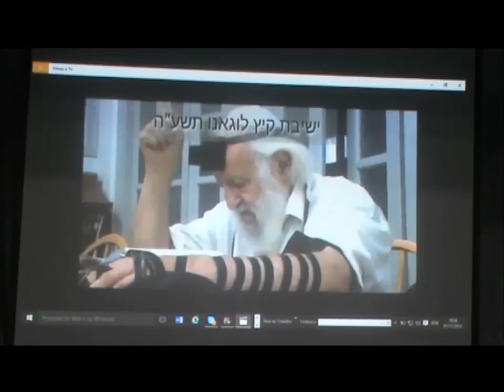"Um encontro, uma transformação" - encontros com o Rebe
E serás curado, verdadeiramente curado